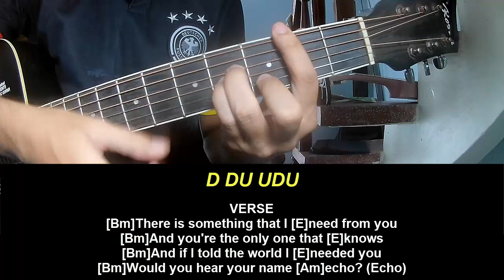Guitar Tutorial Clairo Echo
Today, I will share with you Guitar Tutorial Clairo Echo